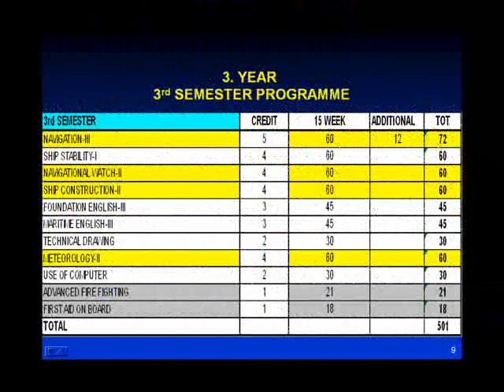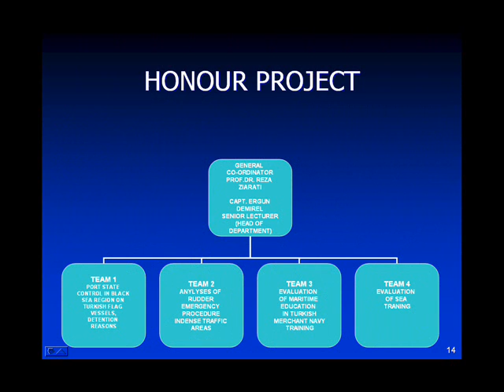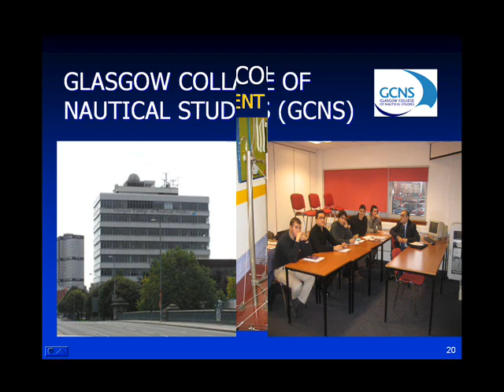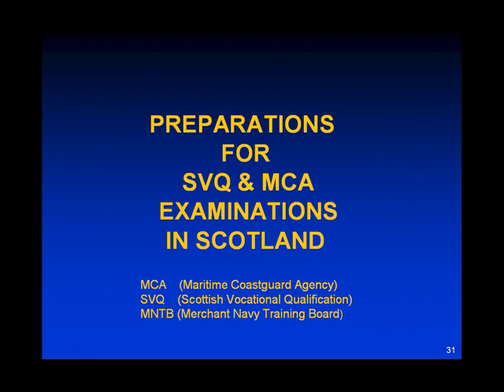tudev-btec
tudev btec maritime education